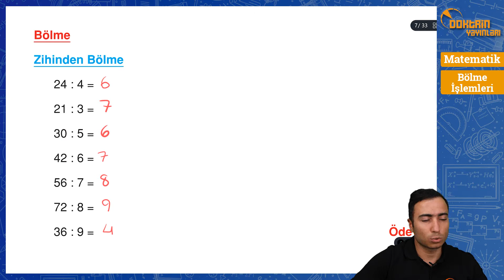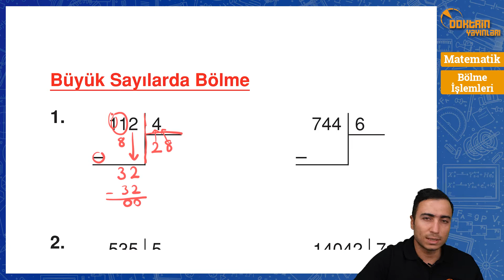Bölme İşlemleri | 2024 KPSS DGS ALES MATEMATİK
Doktrin TV Olarak KPSS, ALES, DGS öğrencilerimize faydalı olacağını düşündüğümüz içerikleri sene boyunca en güncel şekilde yükleyeceğiz. Bu videomuzda bölme işlemleriyle matematiğe devam ediyoruz. Peşinden en temelden seviyeden ileri seviyeye kadar tüm KPSS/DGS/ALES matematiğin konu anlatımını bulacaksınız. Temelden ileriye adım adım bizimle ilerledikçe netlerinizdeki artışı da göreceksiniz.

KPSS, DGS VE ALES gibi sınavların içerik kapsamına göre oluşturulan bu çalışma, video ders notları ile birlikte matematiği sıfırdan başlayarak anlatmak ve gereksiz ayrıntılara yer vermeden soruları en kısa sürede çözebileceğiniz seviyeye ulaşmanızı sağlamak amacıyla hazırlanmıştır.

Sırasıyla bu kitapları çözmeniz durumunda matematikle ilgili çok iyi bir seviyeye ulaşabilirsiniz.